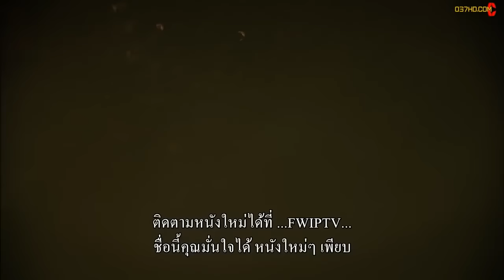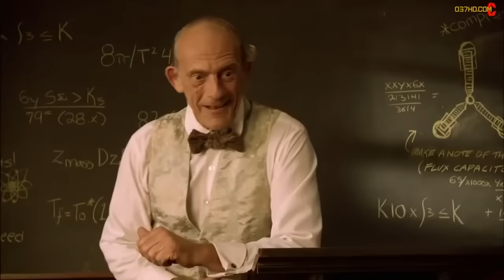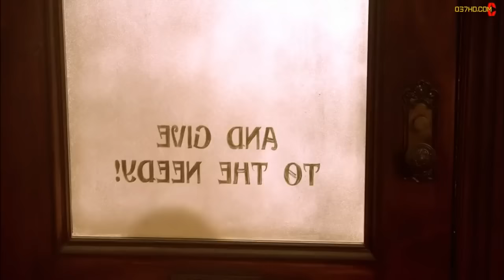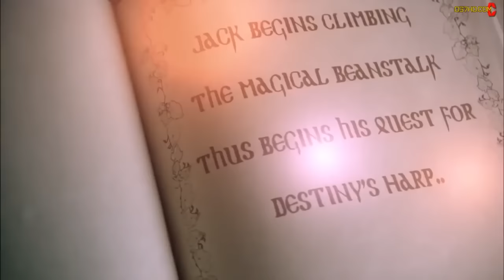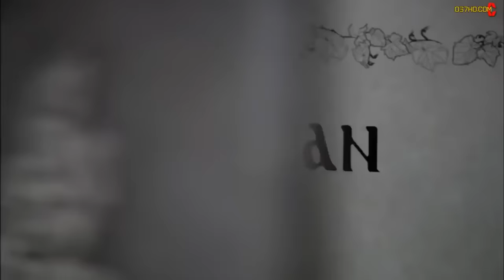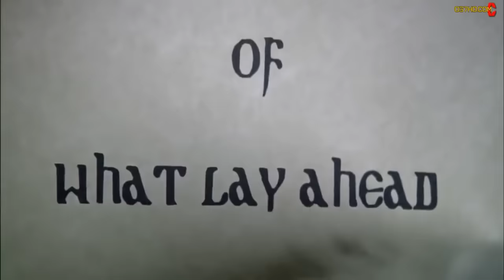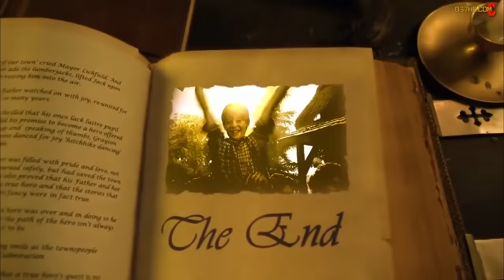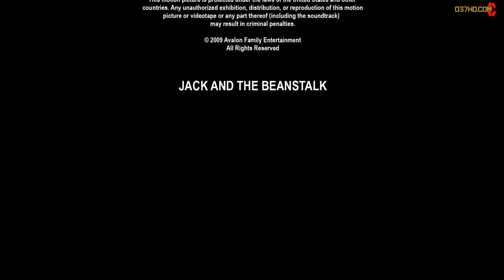หนังผจญภัย พากย์ไทย HD